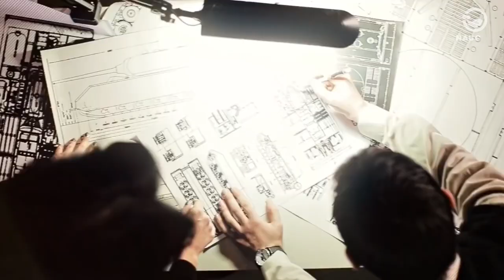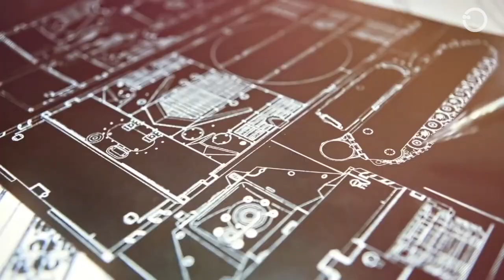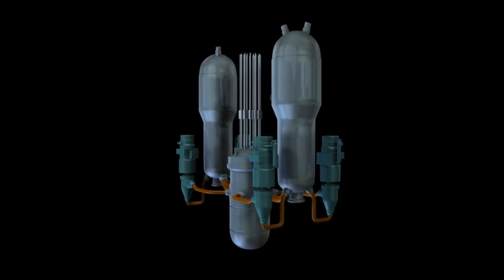The Largest Land Battleships: Could Land Battleships Sail Again?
The concept of a "land battleship" emerged during World War I as an effort to create a large and powerful war vehicle, similar in size and strength to a naval warship, but designed for ground combat. The idea initially originated from France but was later adopted by other nations, including Britain and Germany, with each creating their own prototype tanks that were considered land battleships. Although the concept eventually proved to be impractical for use on the battlefield, the idea of land battleships still captivates the interest of researchers and military technology enthusiasts to this day.

We request you to maintain a respectful and constructive tone in the comments section. Any spam, insults, or trolling will not be tolerated and will be promptly deleted. Join us on our journey to discover the wonders of the sea, Technology, Transportation and Military!